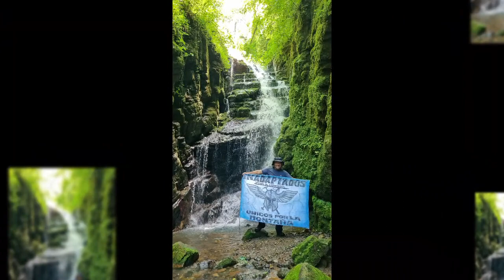Salida de L@s Inadaptad@s a la Cascada El Ucumar y Socavon Mina 9 de Octubre - 27/01/2024.